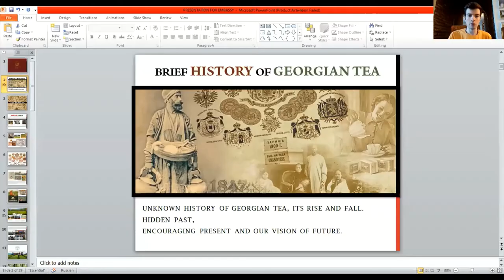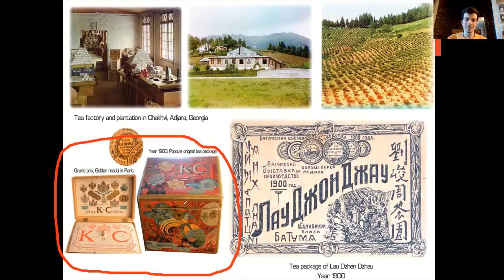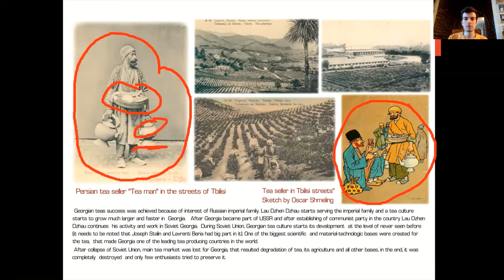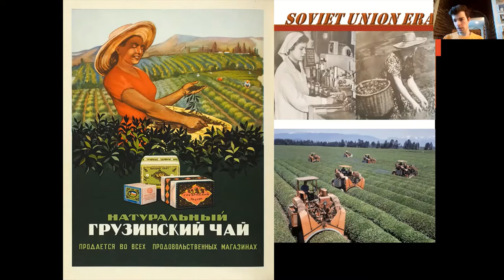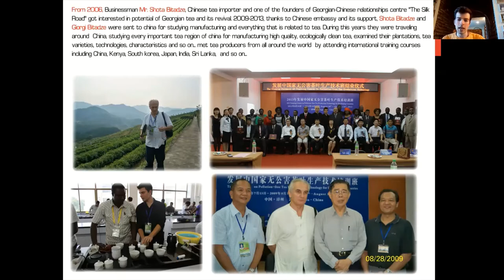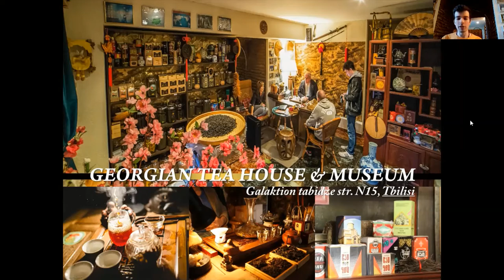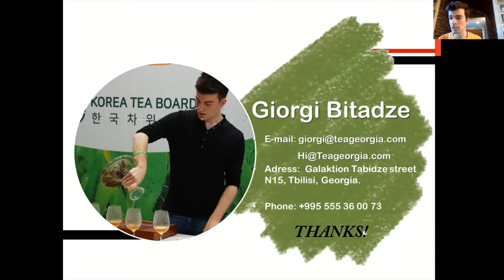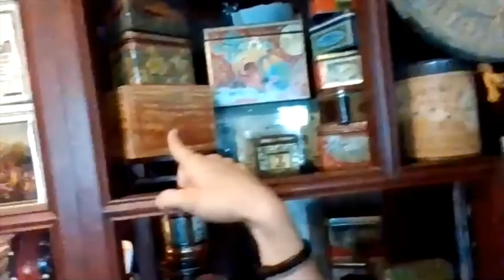Georgian tea House & museum | Presentation by Giorgi Bitadze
Georgian Tea House & Museum | Presented by Giorgi Bitadze for Embassy of united states | Tea History and more... I want to thank Embassy of united states for attention and interesting and engaging audience.